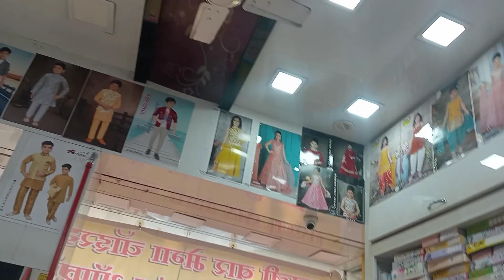दोन जाऊबाई सोबत सासूबाईंनी केली शॉपिंग..गावी जायची तयारी सुरू..😋🤭🥰